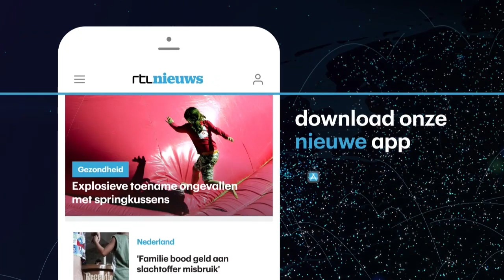Paus wil plegers misbruik binnen de kerk hard straffen - RTL NIEUWS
De vierdaagse bijeenkomst van bisschoppen en kerkelijk leiders in Rome is voorbij. De conferentie was bedoeld om een aanpak te verzinnen om misbruik in de katholieke kerk aan te pakken. Slachtoffers zijn niet tevreden met het resultaat na vier dagen.